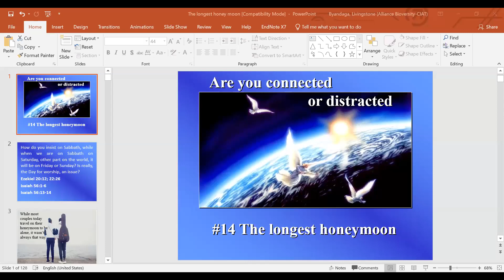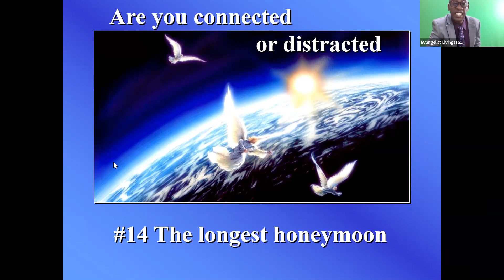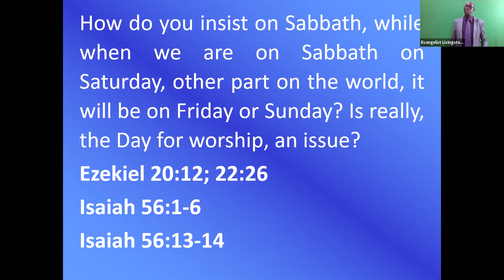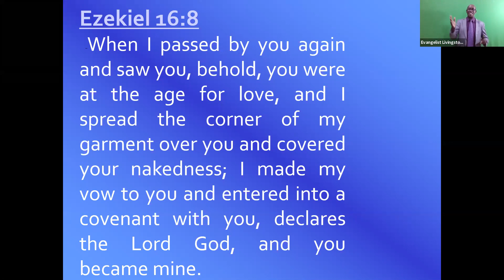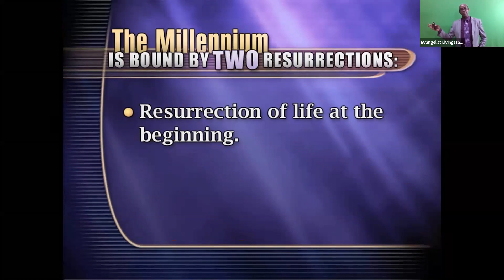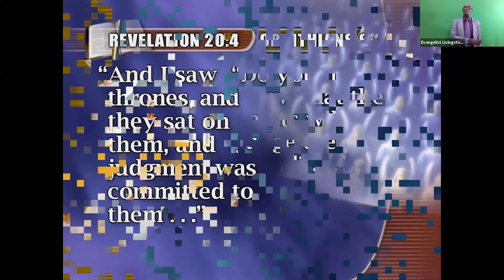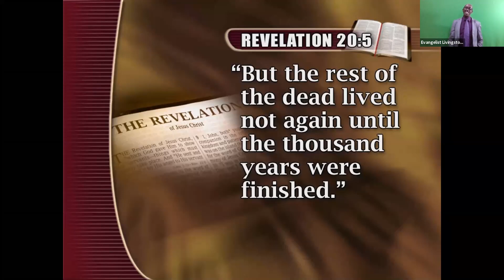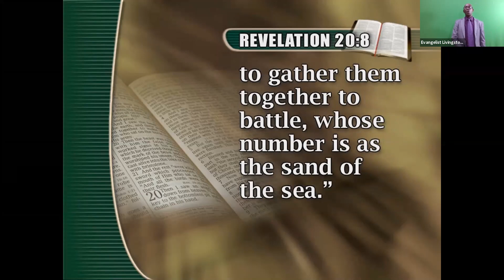Youth Week of Spiritual Emphasis (Day 14) The longest honeymoon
KEC  Youth Week of Spiritual Emphasis conducted by Evangelist Livingstone Byandaga with a theme: "Are you Connected or Distracted?". Friday December 18, 2020